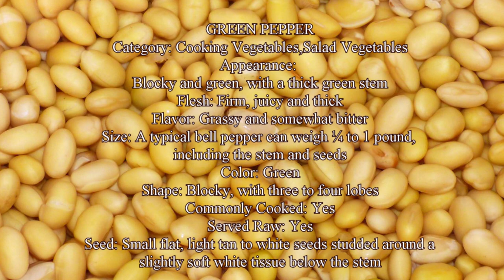Baked Tofu Brussels Sprouts and Squash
Today we are viewing Testing a Recipe: Baked Tofu Brussels Sprouts and Squash.

EQUIPMENT:
♦ Canon EOS 80D DSLR Camera Premium Video Creator Kit w/ 18-135mm Lens with Rode VideoMic GO Lightweight On-Camera Microphone
♦ Tripod: Manfrotto 190XPRO Aluminum 4-Section Tripod Kit with 3-Way Head (MK190XPRO4-3W)
♦ Lights: Use of Fluorescent Kitchen Lighting and Daylight
♦ Production Laptop: Lenovo IdeaPad Y700
♦ Video Editor: Pinnacle Studio 21 Ultimate 2017
♦ Snappy Goat Public Domain Pictures: Still pictures.
♦ Music Loop:
Title: Coupe
Artist: The Grand Affair
Genre: Hip Hop & Rap
Mood: Inspirational